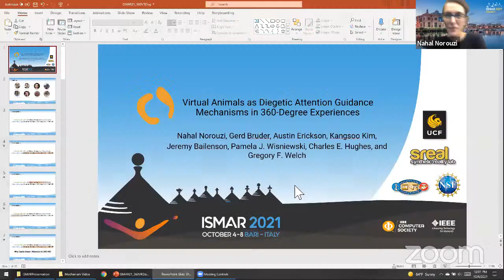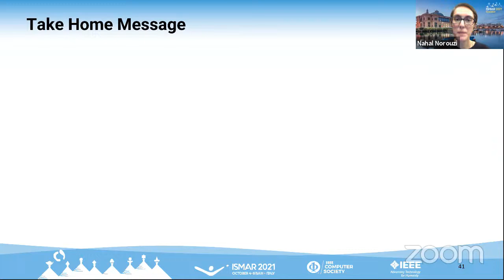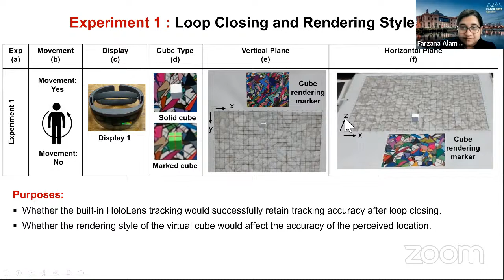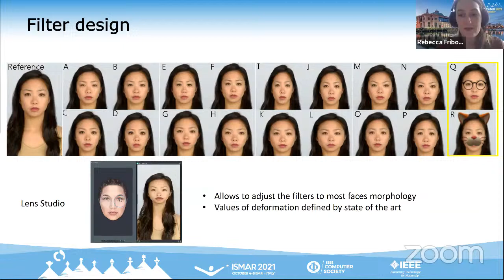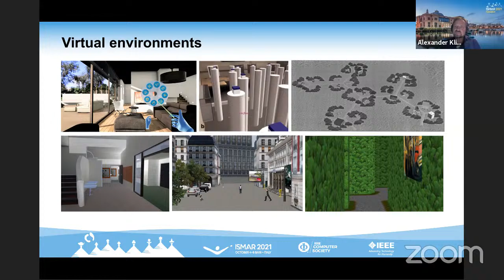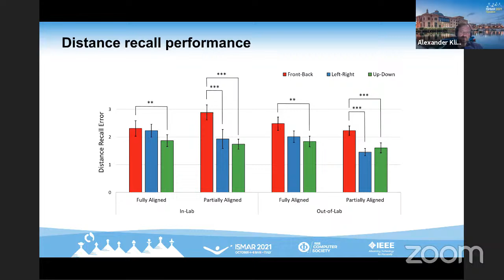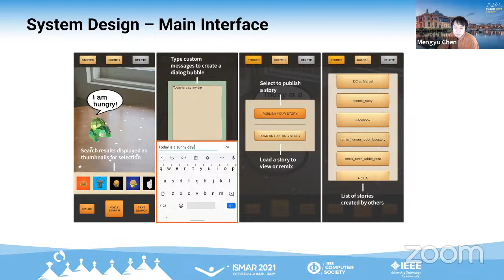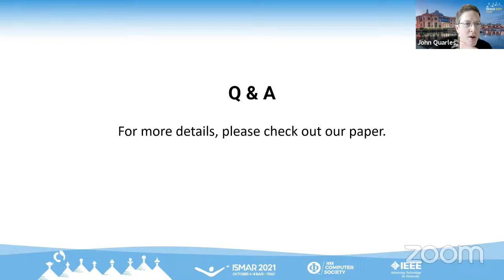"Paper Session 12 - XR Experiences & Guidance"